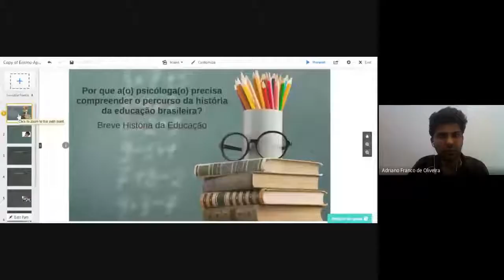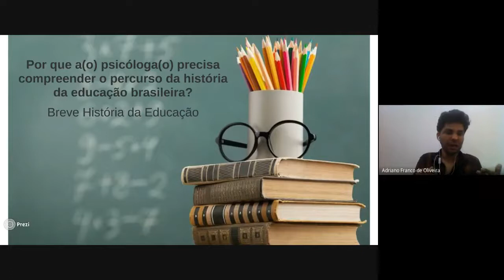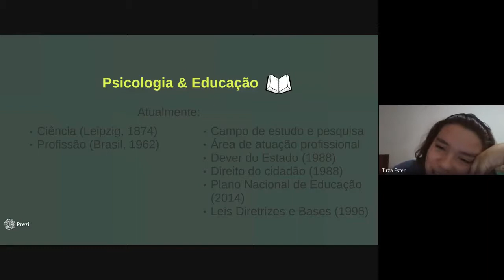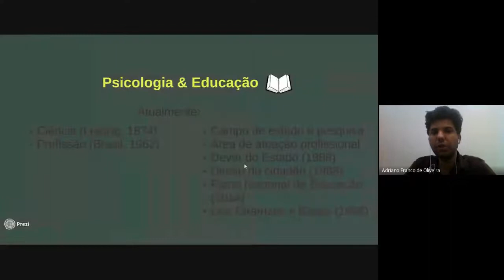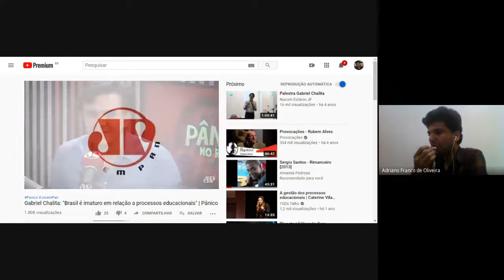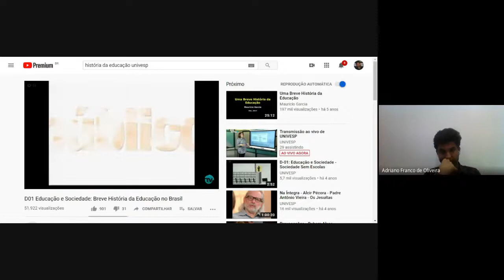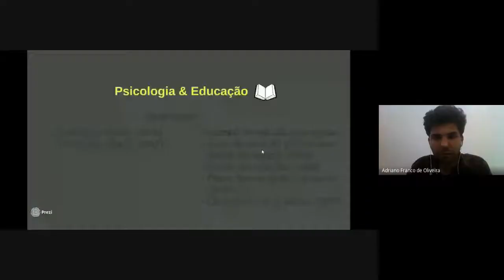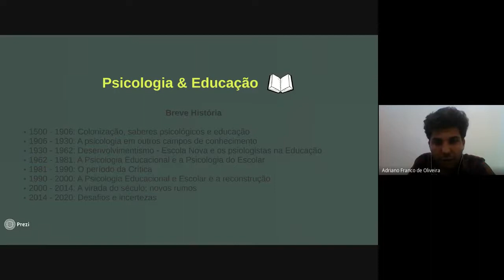Por que o psicólogo deve conhecer a história da educação no Brasil?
Olá Pessoal! Este é a nossa aula sobre o porquê o psicólogo deve conhecer a história da educação no Brasil. Forte abraço e boa aula!